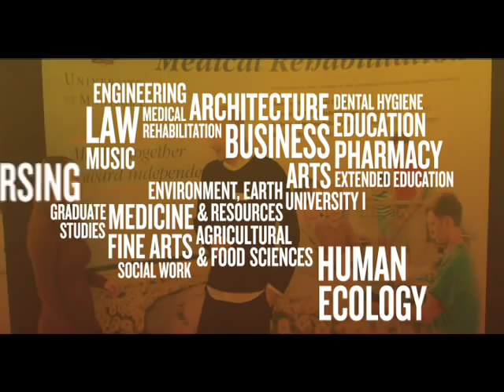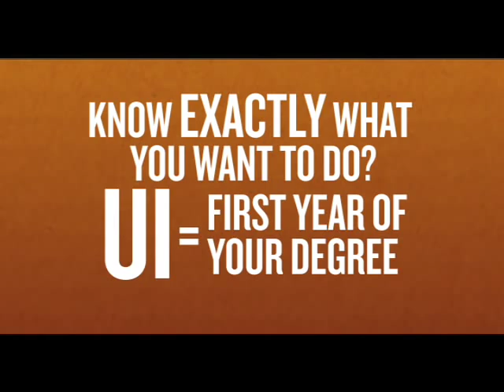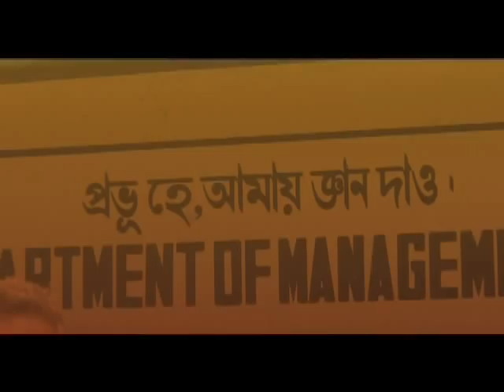Programs and Options at the UofM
Whatever you want to do, you can find your future at the University of Manitoba.